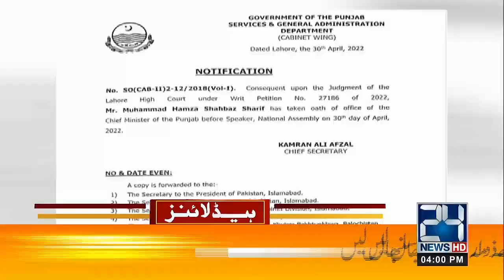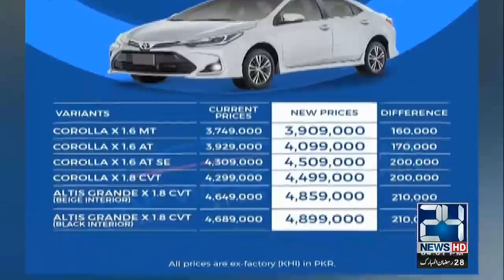Hamza Shahbaz With Jahangir Tareen | 4pm News Headlines | 30 April 2022 | 24 News HD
24 News HD is one of the leading news channels of Pakistan bringing you the latest current affairs from Pakistan and around the world.  Live National Assembly and Senate Session.